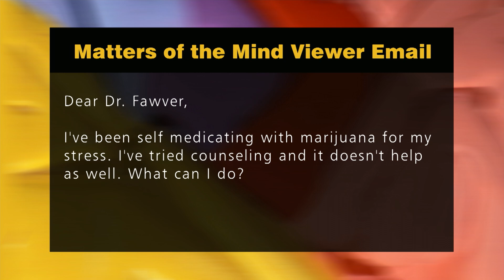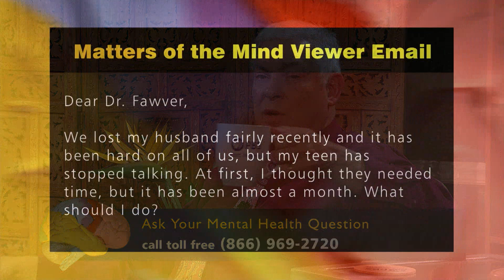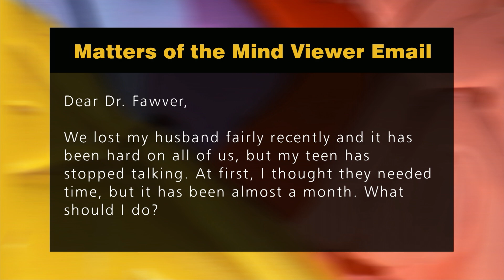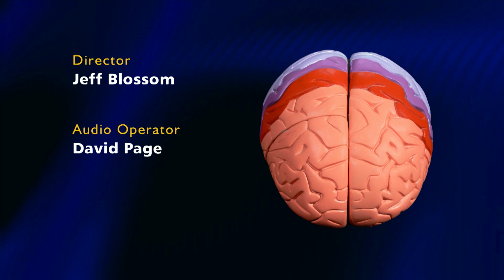Matters of the Mind FULL EPISODE | February 26th, 2024 | PBS Fort Wayne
Hosted by Dr. Jay Fawver, Matters of the Mind airs Mondays at 7:30pm. This program offers viewers the chance to interact with one of this area’s most respected mental health experts.